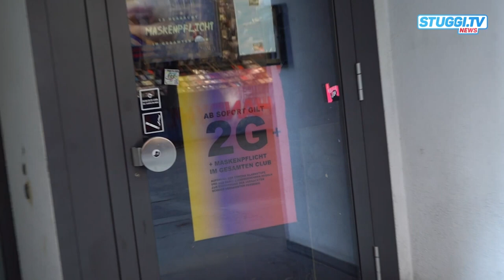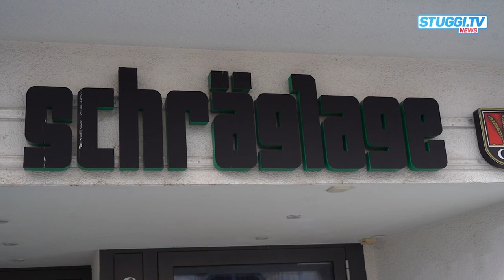Stuttgarter "Schräglage": Wie Clubbesitzer unter den Schließungen leiden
Es war ein kurzer Spaß für das Stuttgarter Nachtleben in diesem Jahr: Nachdem die Clubs im August wieder unter Auflagen öffnen durften, mussten sie Anfang Dezember schon wieder schließen. Wie die Clubbesitzer unter den Schließungen in der Pandemie leiden.